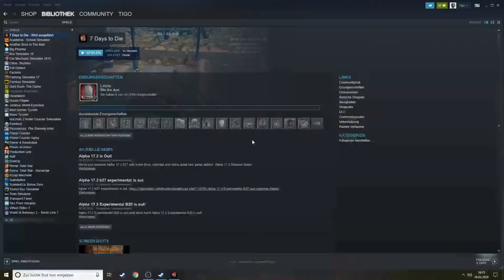7 Days to Die #5 Lootglück ist das beste Glück